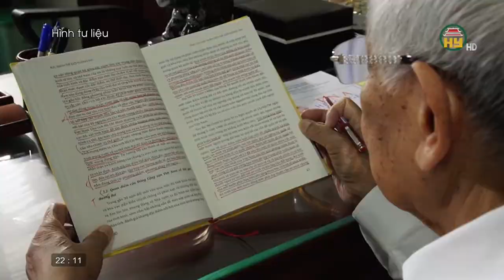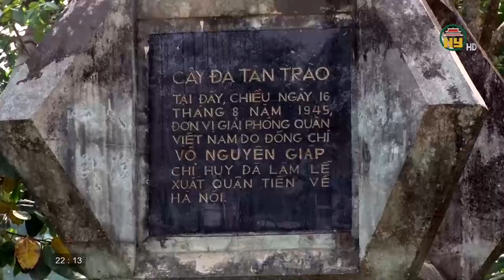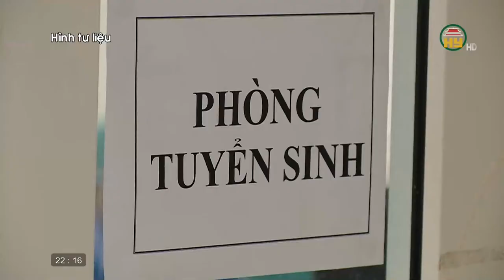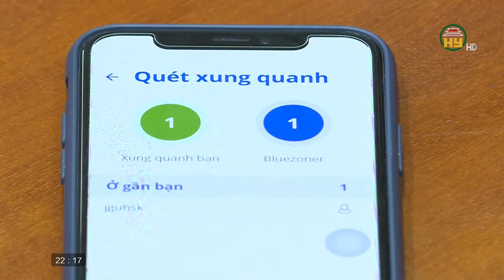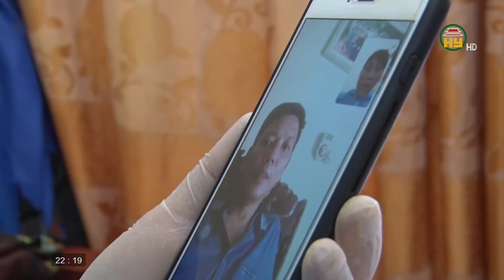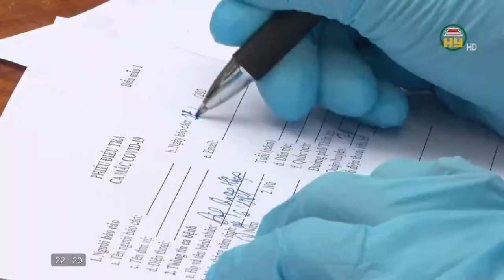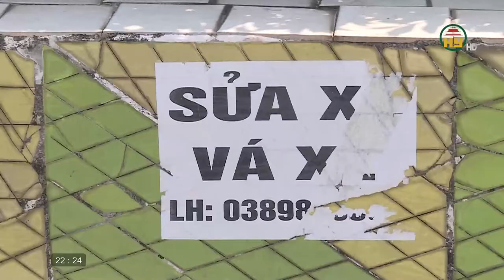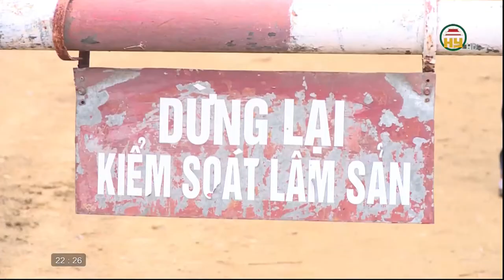Nhìn từ Phố Hiến thứ 6 ngày 14/08/2020